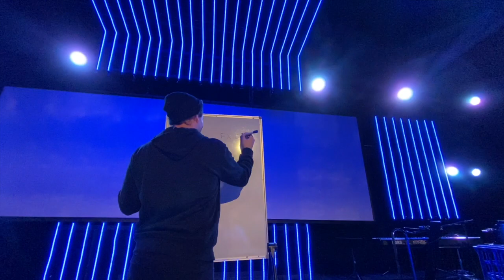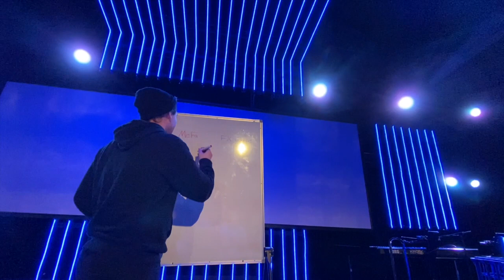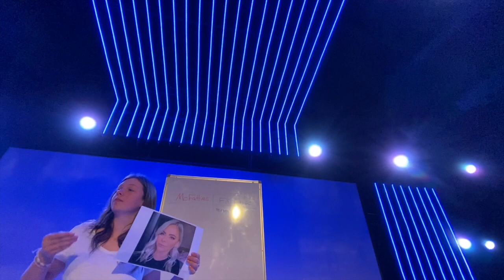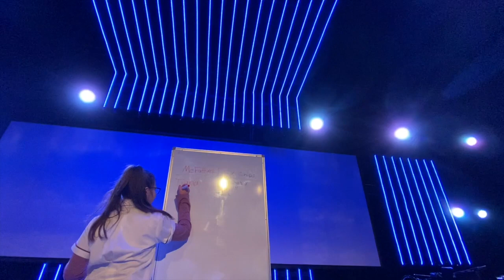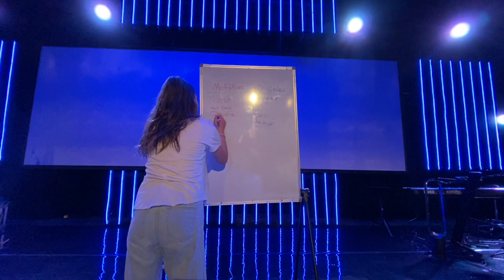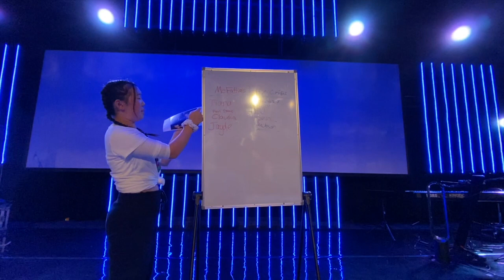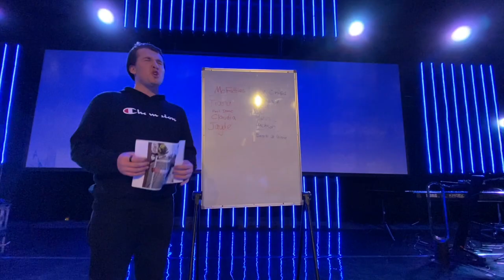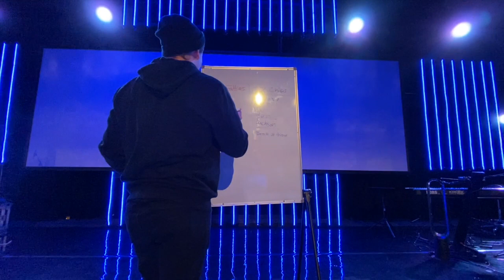Students decide which Leaders would survive on a desert island!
2 teams of students go head to head drafting a fantasy roster of which Youth Leaders would survive stranded on a desert island!! Who will win??

Thanks for tuning in to HZYtv!
Our youth ministry is so excited to be bringing you so much fresh content throughout the week, everything from Christian Comedy to Worship and devotionals.

We are a youth group from Sydney based in the Sutherland Shire.

We love you Horizon Youth, if you ever need to chat we are here for you. ❤️